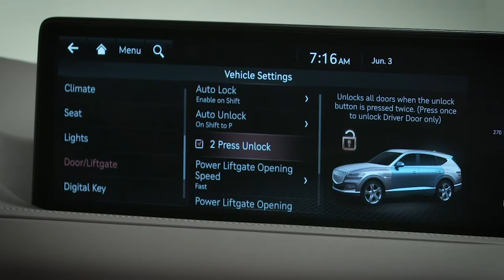Smart Key | Genesis G80 and GV80 | How-To | Genesis USA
The Smart Key on your Genesis G80 or GV80 allows you to control many convenience and safety features of your Genesis. This video will explain the different standard and optional features of the Smart Key, as well as how to access the mechanical key.

Applicable models (if equipped):
G80
GV80

Genesis is a design-focused luxury brand that embodies the philosophy of Athletic Elegance. The Genesis product lineup consists of the flagship G90 luxury sedan, the G80 and G80 Sport midsize luxury sedans, and the G70 luxury sport sedan, which was named 2019 North American Car of the Year. In 2018, Genesis was the highest-ranked brand in the automotive industry awards for quality and owner satisfaction by respected, third-party experts, including Consumer Reports, J.D. Power and AutoPacific. The car is just the beginning. Welcome to Genesis.